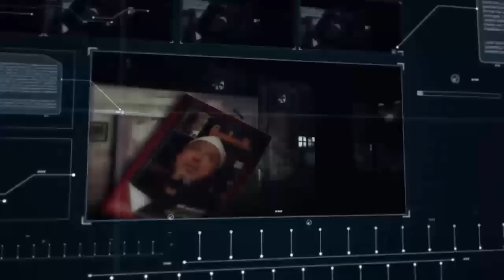اجمل خطب الشيخ كشك - قصة زكريا عليه السلام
قناة الشيخ كشك علي اليوتيوب